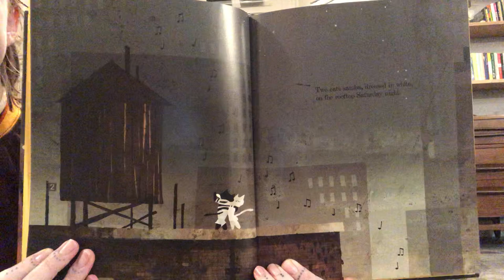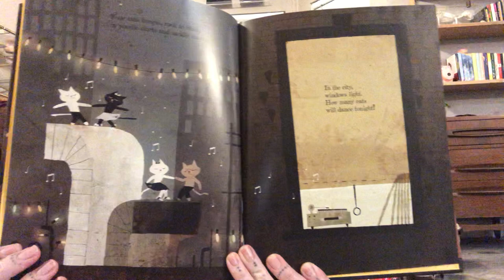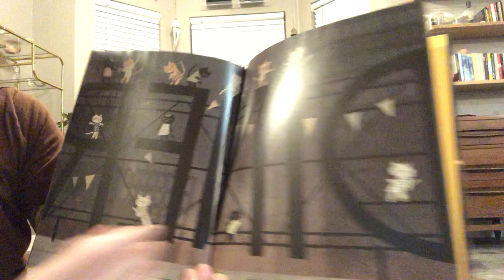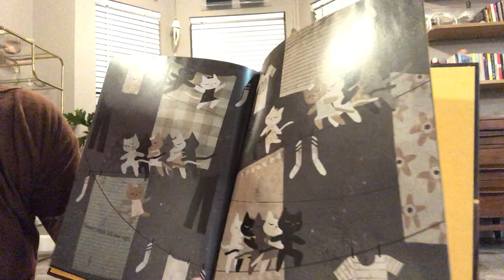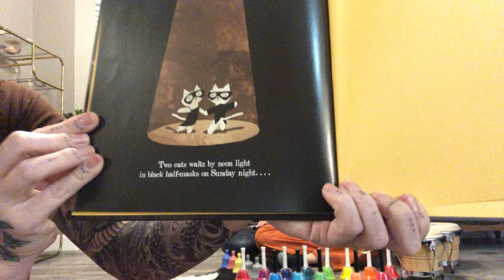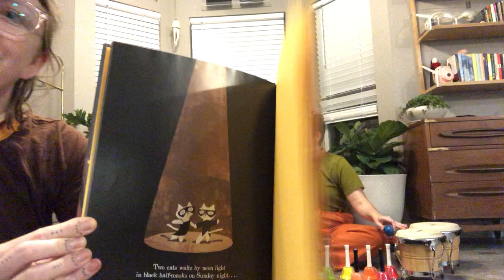CATS' NIGHT OUT - By Caroline Stutson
MUSICAL STORY TIME!
Hang Drum
Bongos
Shaker

Join us for a Cat-tastic Story!